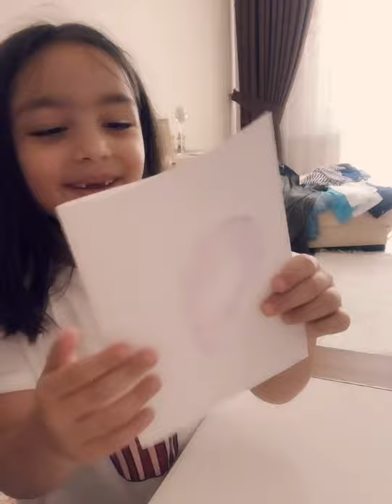Günün etkinliği ip baskı hadi bakalım fırçaları boyaları hazırlayalım...